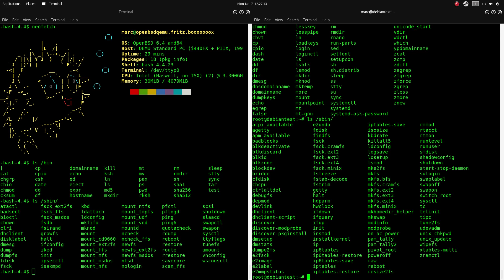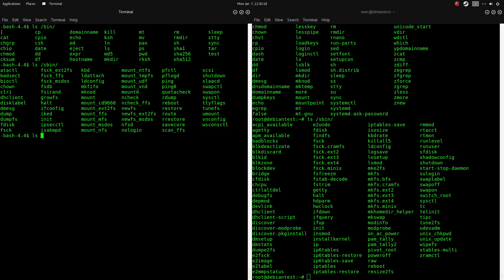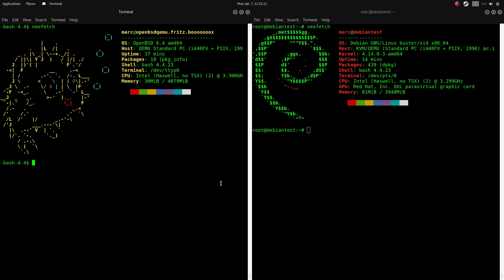Warum 2019 mein BSD-Jahr wird - OpenBSD im Vergleich zu GNU+Linux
Heute möchte ich euch OpenBSD zeigen. Ich bin selbst kein großer Experte und lerne auch noch sehr viel. Aber dennoch fand ich das ganze sehr interessant.